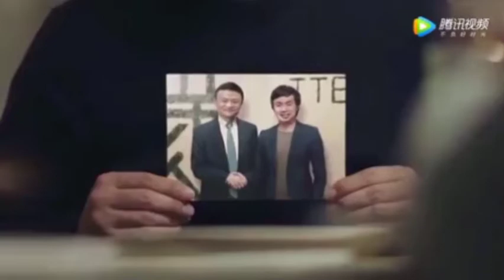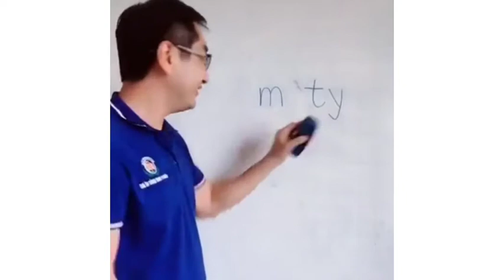funny videos that'll make your day | part 1